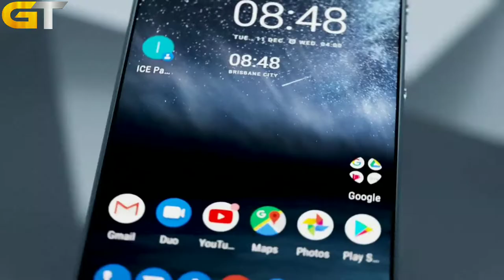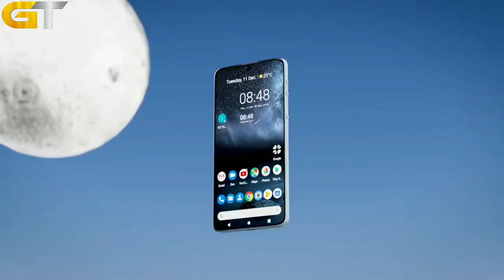Nokia X200 Official Introductionrailer Concept 2022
Nokia X200 5G,Heilo
G88,200MPCamera,12GB RAM,
6000mAh Battery/NokiaX200

Topic
Nokia x200
Nokia x200 unboxing
Nokia x200 india launch date
Nikon x200 camra test
Nokia x200 cemra test
Nokia x200 video test
Nokia x200 sped test
Nokia x200 price India
Nokia x200 india price
nokiaFeatures of Nokia X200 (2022)
Nokia X200...concept by tech shockin
Nokia X2000 price in India is expected to be Rs.6
GB -128GB INR 36,799
8GB 256GB INR 41,999
Nokia X200 Expected to be launched on May
2022. This is 6GB RAM/ 128 GB internal storage
variant of Redmi which is expected to available
in Black, white & blue.
After a huge success of Redmi phones in the
last 2 years with the success wave riding on
Nokia X200 pro to Nokia x20 to Nokia x10 and
now to the Nokia X200. The primary reason of
success of Nokia Phones has been competitive
pricing with the best specification. For Redmi,
we expect the same and that Nokia would keep
the pricing very competitive. With a need for
higher speed, more storage space, We expect
Nokia X200 to be launched in India with 3
variants catering to the audience who look to
spend under INR 36,799+k.
also known as Nokia X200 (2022)
display having a resolution of 1440 x 3200
pixels 20:9 ratio (~401 ppi density). The screen
is also protected by a Corning Gorilla Glass
Victus.The phone is available with 512GB.
The Nokia X100 successor
Display, Configuration and Os
The Nokia X200" Amoled display 6.7 inches
FHD+ (1080 x 2400 pixels) Amoled display that
is protected with Corning Gorilla Glass Victus.
The handset is covered with aluminium and
glass.
Qualcomm Snapdragon 8 Gen1 5G global is the
recently launched mobile platform processor
from Qualcomm and holds the maximum
priority to be seen in the Nokia X200 explains
this as a platform that brings in premium
features for the new tier of smartphones and is
very well designed to support next-generation
artificial intelligence(Al) technology along with
superior performance.
We expect Nokia X200 to feature 50MP, 12MP&
8MP triple rear camera with the aperture to
further go down at f/1.9 front camera 20MP